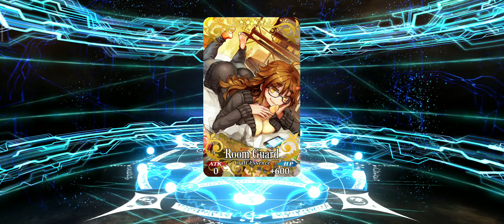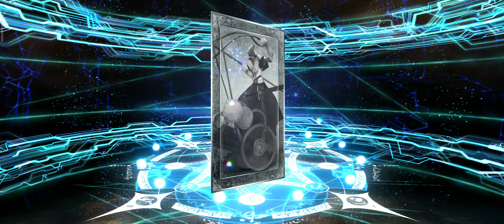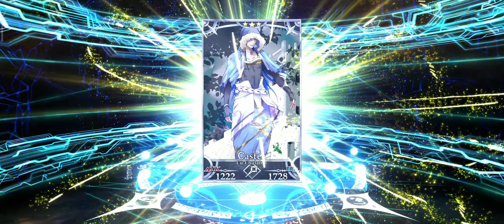FGO NA - Rolling for LB6 servants part 1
Unfortunately the video ended abruptly because I ran out of storage space